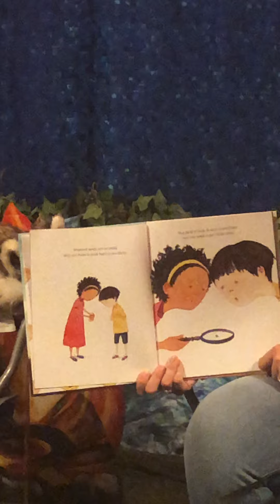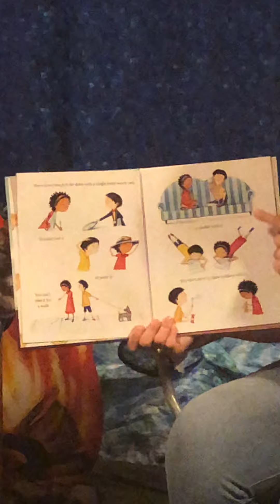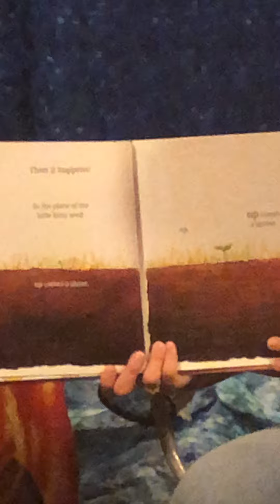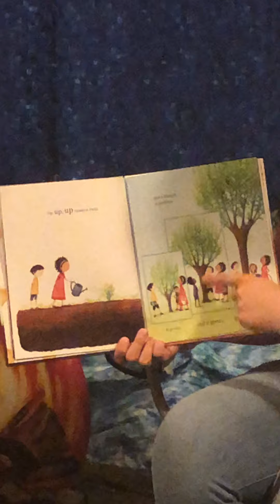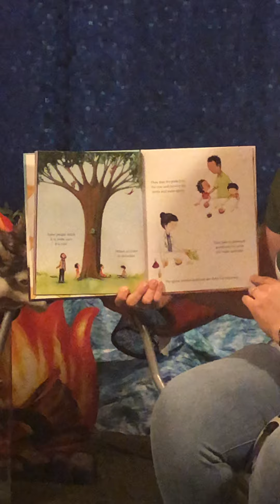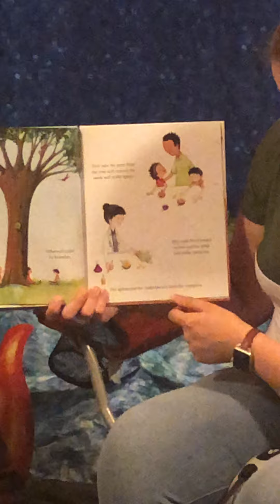Story Time (Day 4)